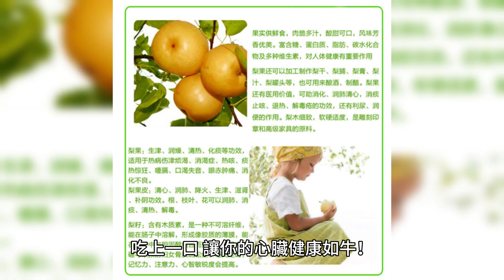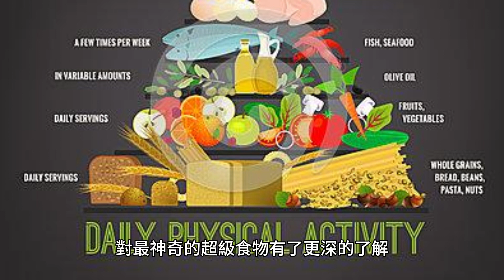《十大最神奇的超級食物，讓你秒變成超人！ 》